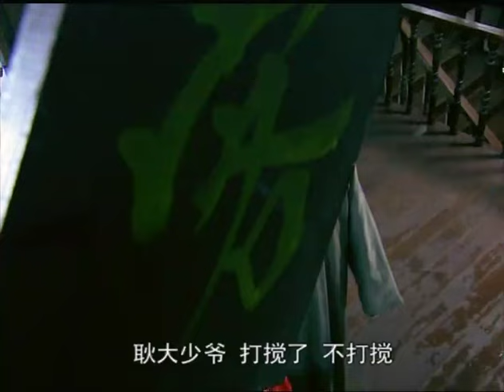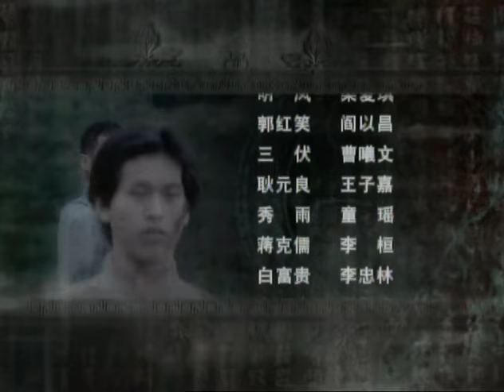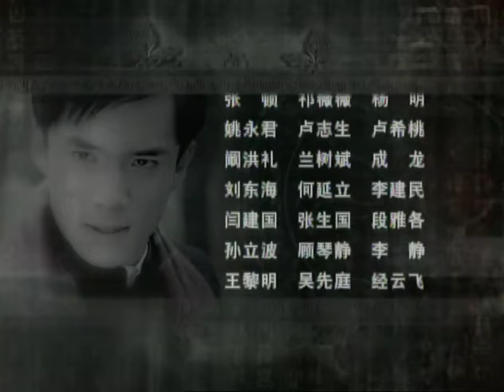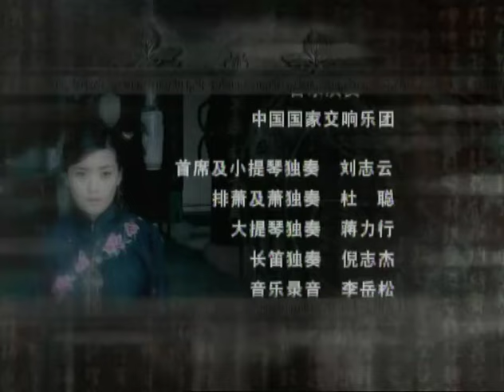行走的鸡毛掸子 10丨寇世勋携手潘虹演绎世家宅门的兴衰（寇世勋/潘虹/童瑶/梁爱琪/曹曦文/霍青）